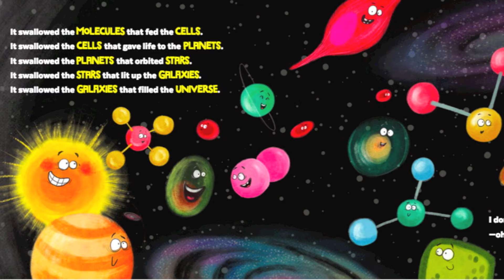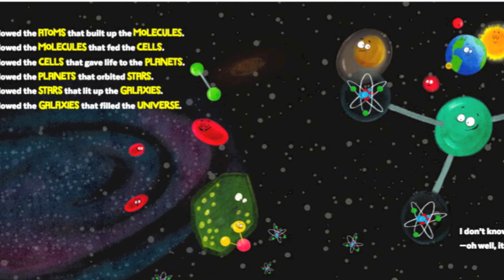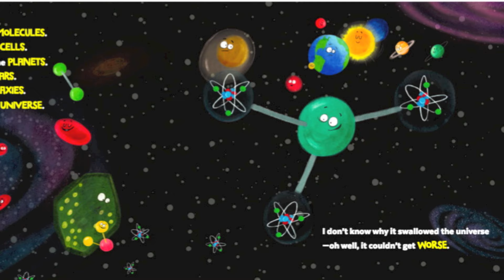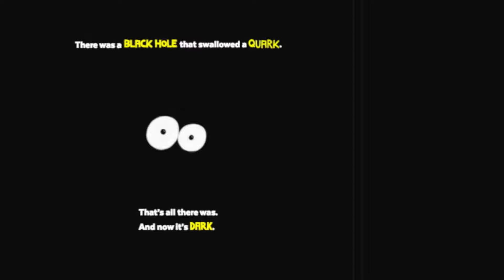There Was A Black Hole That Swallowed The Universe - Kids Book Read Aloud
There Was A Black Hole That Swallowed The Universe
Author - Chris Ferrie
Illustrator - Susan Batori

Using the familiar rhythm of "There Was an Old Lady Who Swallowed a Fly," follow along as the black hole swallows up everything that exists, from the biggest to the smallest pieces of matter.